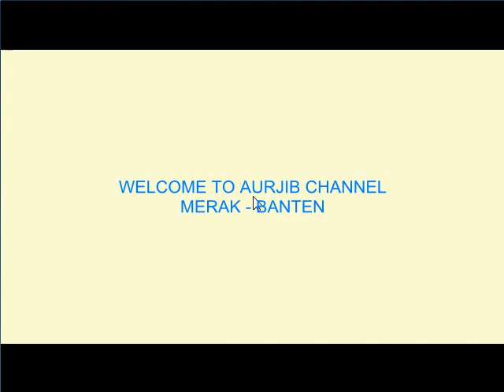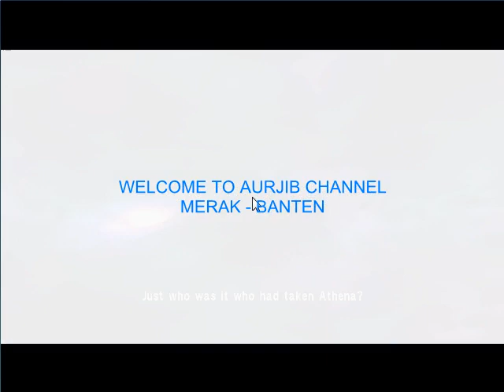saint seiya soldiers soul ALUR CERITA FILM eps ASGARD God Warriors polaris hilda vs Odin Cloth seiya